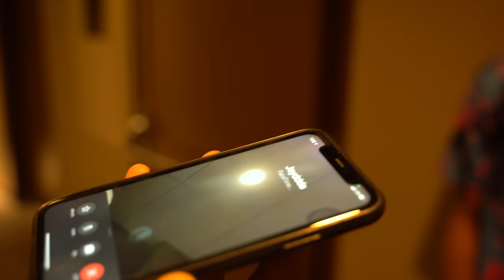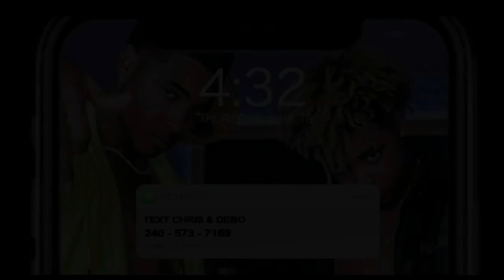CHRIS & JAYNA VS SEMAJ & ELI👀 SKYZONE LOCK-IN CHALLENGE‼️ hosted by JAYBO😂 (surprise ending!)